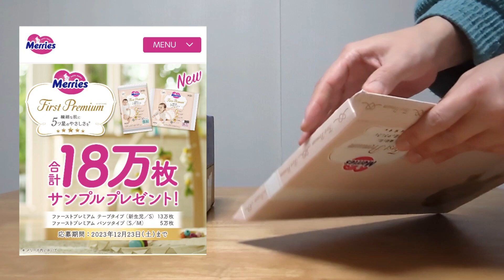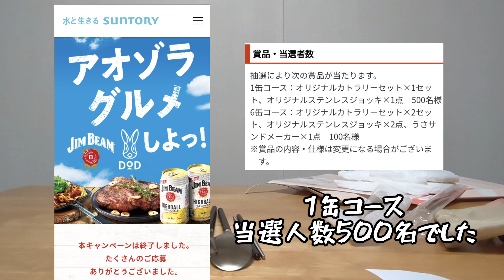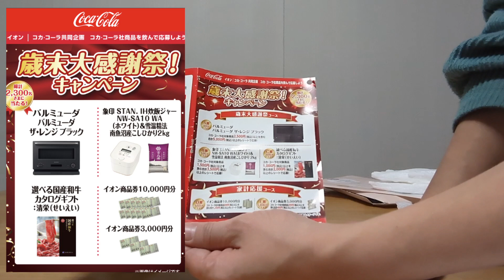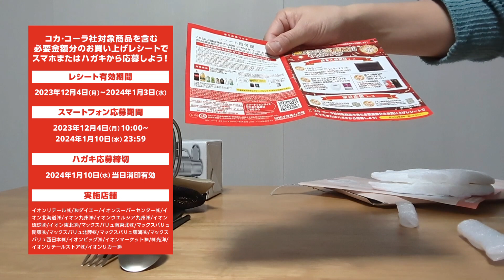開けたら思ってたのと違う当選品でした‥サントリー、花王サンプル 他Xファミマ、イオンお買い物アプリ当たりました。懸賞情報 イオン✕コカコーラ 歳末大感謝祭！キャンペーン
※動画内で利用している画像データーは各メーカー様HP、当選通知より引用

当選報告

【2023年300個目】12/9　web応募　応募口数：2口
サントリー様より　アオゾラグルメしよっ！キャンペーン
当選品：1缶コース　オリジナルカトラリーセット×１セット、オリジナルジョッキ×1点
（当選人数500名）

【2023年301個目】12/10　web応募
花王様より　メリーズファーストプレミアム合計18万枚サンプルプレゼント
当選品：ファーストプレミアムパンツタイプ2枚（当選人数5万枚分

【2023年302個目】12/12
イオンお買い物アプリ
当選品：レッドブルエナジードリンク250ml ￥198

【2023年303個目】12/13　Ｘ
ファミリーマート様より　フォローリポストキャンペーン

懸賞情報

イオン、コカコーラ共同企画　歳末大感謝祭キャンペーン

私と皆さんに素敵な当選がありますように°˖✧◝(⁰▿⁰)◜✧˖°